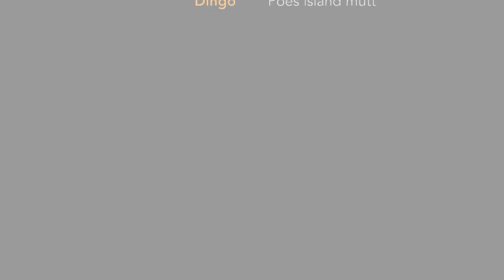Swaggers - Fraser Island 2019 v2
October 2019 Trip to Fraser Island, 4x4 camping, fishing and jetskiing.